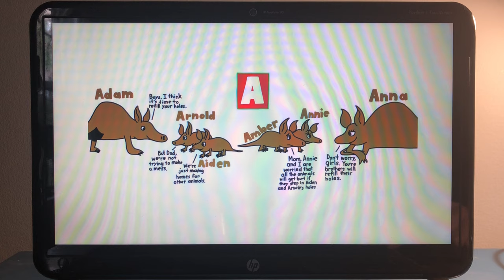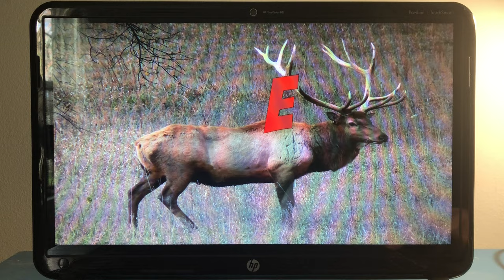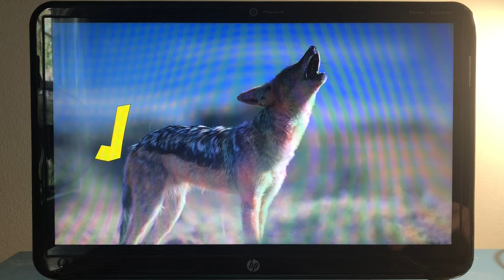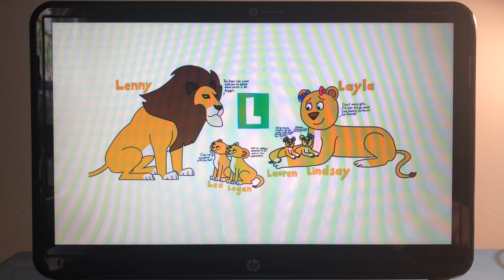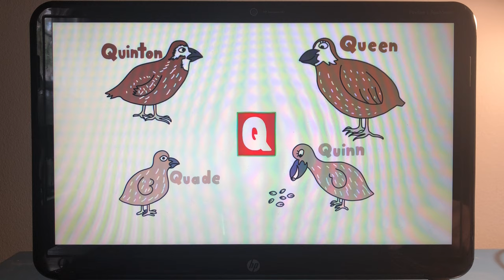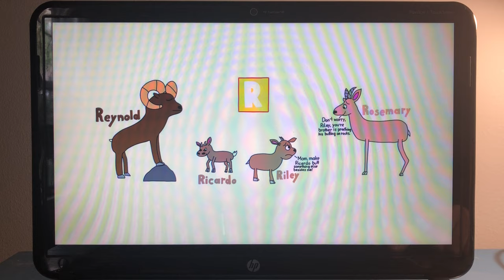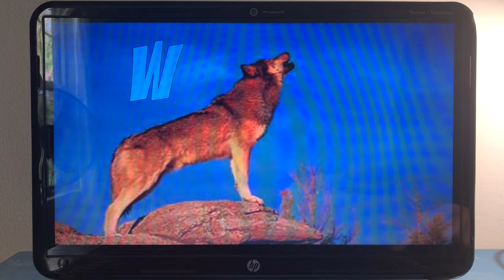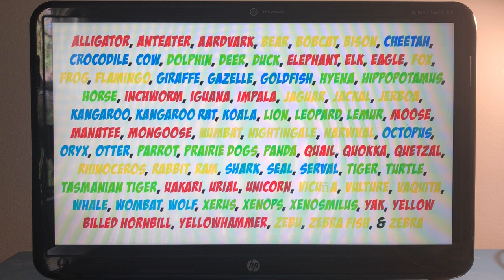Animal Alphabet Families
Alligator Family: Apolo, Ari, Audrey, and Allie
Anteater Family: Alan, Amelia, Ashton, and Abigail
Aardvark Family: Adam, Arnold, Aiden, Amber, Annie, and Anna
Bear Family: Bailey, Bobby, and Brady
Bobcat Family: Brock, Boomer, Becca, and Bridget
Bison Family: Bryce, Billy, Bella, Beth
Cheetah Family: Chester, Connor, Cassie, and Charlotte
Crocodile Family: Carl, Carter, Camryn, and Carmen
Cow Family: Chris, Cody, Chloe, and Carson
Dolphin Family: Darrell, Danny, Daisy, and Dora
Deer Family: Drew, Dylan, Danielle, and Debby
Duck Family: Dexter, DJ, Dorothy, and Daphne
Elephant Family: Ed, Evan, Ellie, and Evelyn
Elk Family: Edwin, Eric, Elsa, and Elena
Eagle Family: Elvis, Ernest, Emily, and Ellen
Fox Family: Fisher, Felix, Frieda, and Flo
Frog Family: Floyd, Forest, Flora, and Fiona
Flamingo Family: Fred, Franklin, Florence, and Felicia
Giraffe Family: Geoff, George, Ginger, and Gina
Gazelle Family: Grayson, Gavin, Grace, and Gloria
Goldfish Family: Greg, Goddard, Gwen, and Gwendolyn
Hyena Family: Helen, Harry, Henry, and Helga
Hippopotamus Family: Herman, Henrietta, Horace, and Harriet
Horse Family: Haddie, Holly, and Hannah
Inchworm Family: Ivan, Inky, Izzy, and Irene
Iguana Family: Isaac, Ian, Isa, and Isha
Impala Family: Isiah, Iggy, Isla, and India
Jaguar Family: Jonathan, Jack, Jenny, and Julie
Jackal Family: John, Jake, Jessica, and Jane
Jerboa Family: Jacob, Joey, Jenna, and Jewel
Kangaroo Family: Kendrick, Kyle, Katie, and Kelly
Kangaroo Rat Family: Kash, Kendall, Kathy, and Kylie
Koala: Kingston, Kevin, Kristina, and Kimberly
Lion Family: Lenny, Leo, Logan, Lindsay, Lauren, and Layla
Leopard Family: Lorenzo, Leonard, Lilly, and Linda
Lemur Family: Larry, Lucas, Lori, and Lucy
Moose Family: Morgan, Myron, Mary, and Maria
Manatee Family: Matteo, Manuel, Mindy, and Matilda
Mongoose Family: Martin, Max, Molly, and Millie
Numbat Family: Nick, Norman, Natalie, and Norma
Nudibranch Family: Nolan, Nixon, Nancy, and Nellie
Narwhal Family: Nico, Nigel, Nicole, and Natasha
Octopus Family: Oswald, Ollie, Olivia, and Octavia
Oryx Family: Owen, Orion, Olive, and Odessa
Otter Family: Oscar, Ozzie, Oona, and Ophelia
Parrot Family: Peter, Pat, Patty, and Patricia
Prairie Dog Family: Payton, Paul, Parker, Piper, Penny, and Pepper
Panda Family: Penelope, Phoebe, and Polly
Quail Family: Quinton, Quade, Quinn, and Queen
Quokka Family: Quaid, Quest, Queenie, and Quinnley
Quetzal Family: Quintin, Quincy, Queena, and Quetzaly
Rhinoceros Family: Robert, Rodger, Rosy, and Rita
Rabbit Family: Rich, Ryan, Rebecca, Robyn
Ram Family: Reynold, Ricardo, Riley, and Rosemary
Shark Family: Seamus, Shawn, Sally, and Sabrina
Seal Family: Simon, Steve, Sam, and Scarlett
Serval Family: Sterling, Spencer, Scott, Stacy, Sarah, and Sandy
Tiger Family: Travis, Tyler, Tracker, Tracy, Teresa, and Tiffany
Turtle Family: Tito, Tim, Tori, and Tabitha
Tasmanian Tiger Family: Trenton, Todd, Taylor, Tara
Uakari Family: Utah, Uriah, Uma, and Una
Urial Family: Uraz, Usher, Urenna, and Unity
Unicorn Family: Ursula, Uniqua, Ulyana
Vicuña Family: Van, Vinnie, Violet, and Vanessa
Vulture Family: Vlad, Venom, Venus, and Vivian
Vaquita Family: Vincent, Victor, Viki, and Veronica
Whale Family: Winston, Willie, Wendy, and Wanda
Wombat Family: Walker, Wally, Winter, and Whitney
Wolf Family: Wayne, Wilson, Wemberly, and Wednesday
Xerus Family: Xion, Xaiver, Xara, and Xia
Xenops Family: Xandred, Xavion, Xyla, and Xiomara
Xenosmilus Family: Xander, Xavier, Xariah, and Xania
Yak Family: Yoel, Yakov, Yolanda, and Yasmine
Yellow Billed Hornbill Family: Yogi, Yamir, Youngmee, and Yvette
Yellowhammer Family: Yazan, Yerick, Yoyo, and Yoko
Zebu Family: Zev, Zack, Zara, and Zuri
Zebra Fish Family: Zilch, Ziggy, Zendaya, and Zariyah
Zebra Family: Zelda, Zinnia, and Zoey